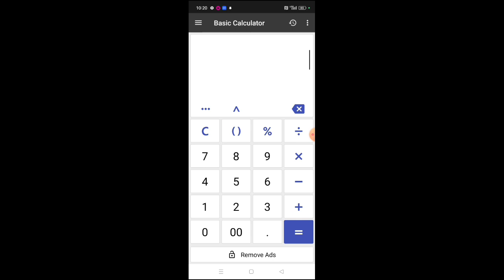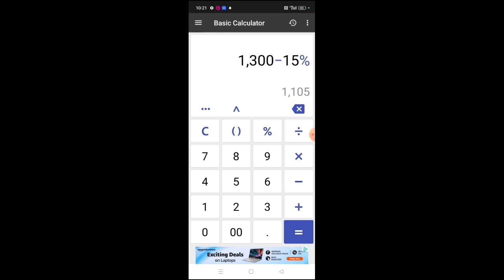শতকরা অংকের শর্টকাট নিয়ম । শতকরা অংক । percentage kaise nikale .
শতকরা অংক এবং শর্টকাট টেকনিক | Percentage Problem in Bangla | Math by Sujan Sir | Yourstudy - YouTube

শতকরা অংক করার নিয়ম | গণিত | শতকরা হিসাব বের করার নিয়ম | gonit | percentage problem in Bangla - YouTube

प्रतिशत निकालना सीखे | Pratishat Kaise Nikale | Percentage Kaise nikala jata he | Percentage in Math - YouTube

Your Queries -

শতকরা অংক করার নিয়ম ক্লাস ৫
শতকরা অংক করার নিয়ম খাইরুল
শতকরা অংক করার নিয়ম ক্লাস 6
শতকরা অংক করার নিয়ম learning school
শতকরা অংক করার নিয়ম লিখিত
শতকরা অংক করার নিয়ম ক্লাস ৮
শতকরা অংক করার নিয়ম বিসিএস
শতকরা অংক করার নিয়ম বেসিক
শতকরা অংক করার নিয়ম ক্যালকুলেটর
শতকরা অংক করার নিয়ম প্রাইমারি
basic math শতকরা
শতকরা short method tricks
math শতকরা
shotkora ongko
sotkora math basic
শতকরা অংক করার নিয়ম class 5
শতকরা অংক করার নিয়ম class 8
শতকরা অংক করার নিয়ম class 6
sotkora math short trick
class 8 percentage math
শতকরা অংক করার নিয়ম food si
শতকরা অংক করার নিয়ম ssc gd
শতকরা অংক basic
math tutor শতকরা
sotkora math learning school
sotkora math solution
sotkora math for job
sotkora math tricks
learning school math sotkora
শতকরা অংক a to z
math pratishat
math pratishat wala
primary sotkora math
percent sawal
pratishat class
sotkora math class
mathematics percentage class 8
percentage ber kora
3 digit percentage
sotkora onko class 6
class 6 math sotkora
class 6 math শতকরা
class 8 math chapter শতকরা
class 8 math sotkora
class 8 শতকরা math
percentage jawahar navodaya vidyalaya